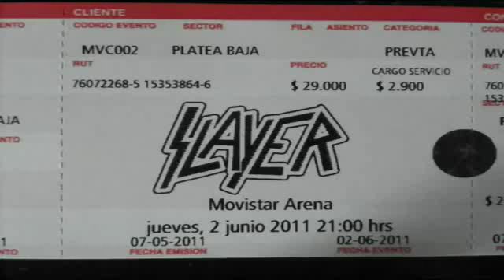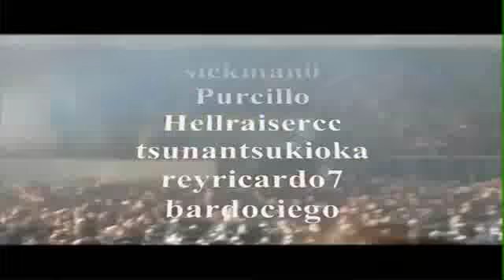Slayer - Live In Chile 2011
Movistar Arena Full Concert 2/6/2011 -World Painted Blood Tour

SETLIST

World Painted Blood
Hate Worldwide
War Ensemble
Postmortem
Temptation
Stain of Mind
Disciple
Dead Skin Mask
Dittohead
Americon
Payback
Mandatory Suicide
Chemical Warfare
Ghosts of War
Seasons in the Abyss
Snuff
Encore:
South of Heaven
Raining Blood
Black Magic